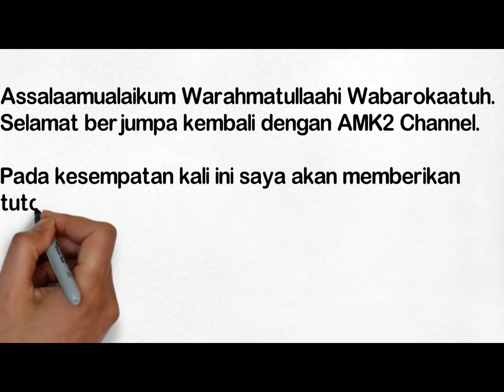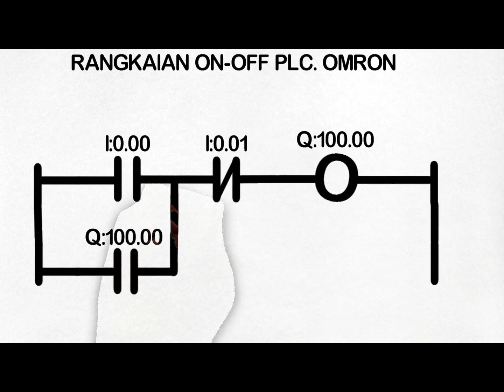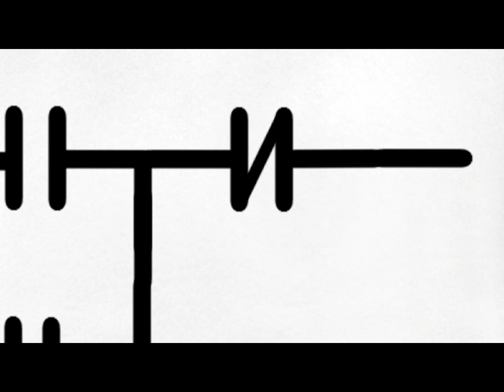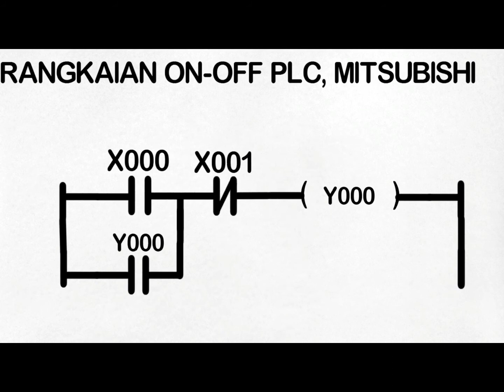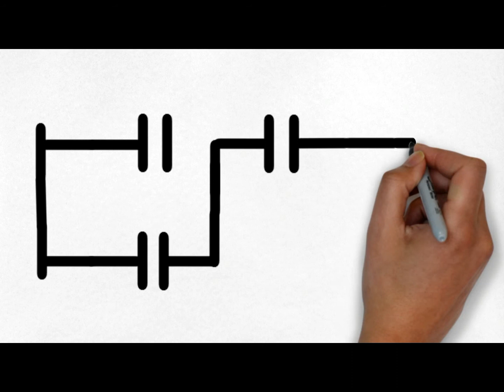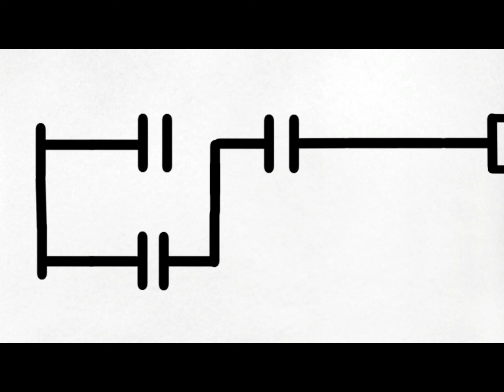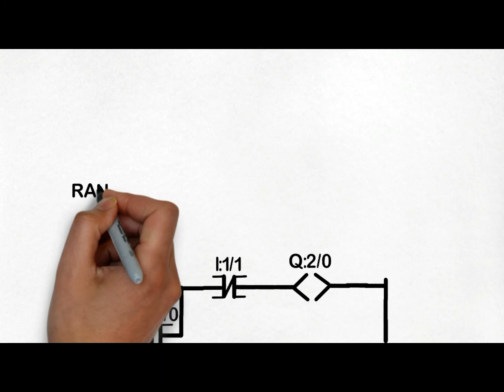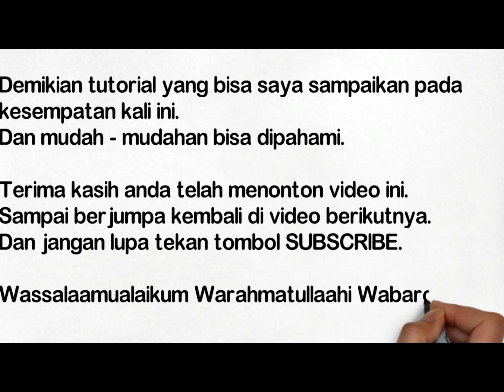Tutorial Diagram Ladder, Cara membuat Ladder Diagram Dengan Sparkol Video Scribe.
Pada kesempatan kali ini saya akan memberikan tutorial cara membuat Ladder Diagram dengan menggunakan Sparkol Video Scribe.